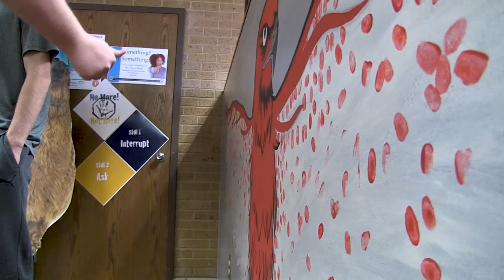Students add final touch to Redhawk mural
A new Redhawk mural takes shape in the Bountiful High library to honor graduating seniors. Bountiful High senior Averie was asked to paint the school’s new mascot. The class of 2022 is the first to graduate as Bountiful Redhawks. Collectively, their painted thumbprints make up the bird’s feathers.